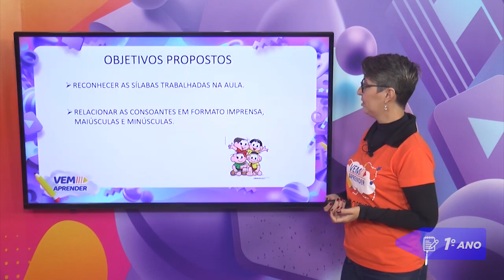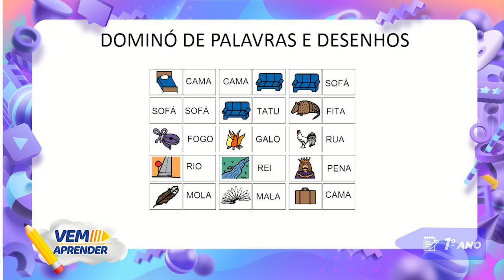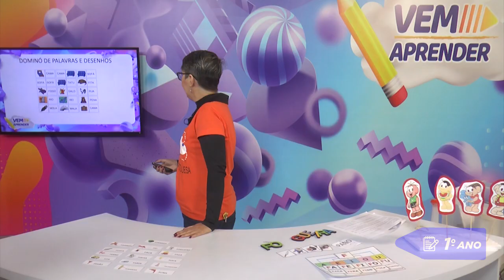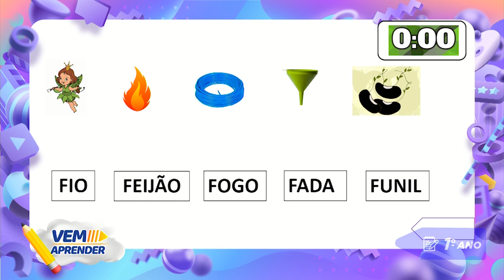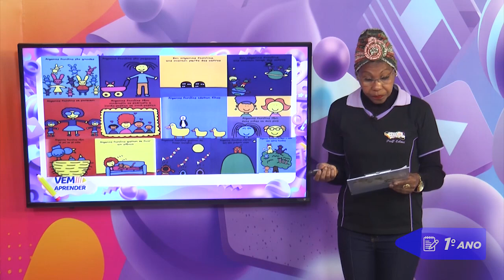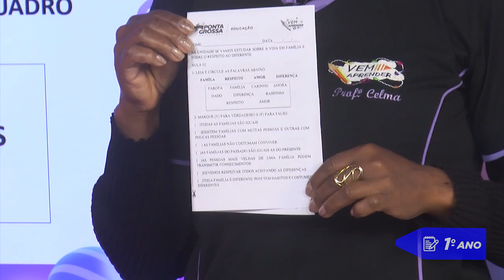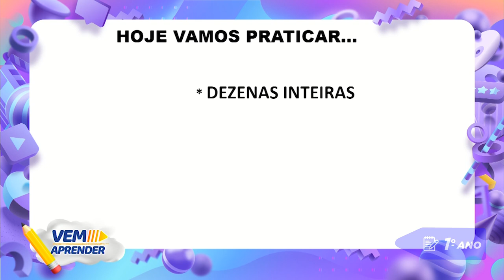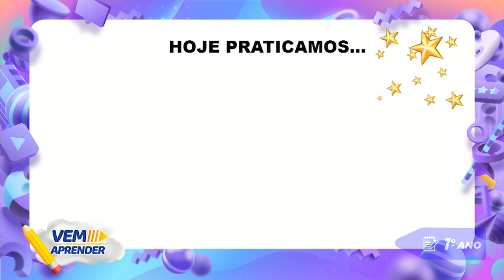1º Ano – Unidade 06 - Semana 02 - Aula do dia 16/06/21.